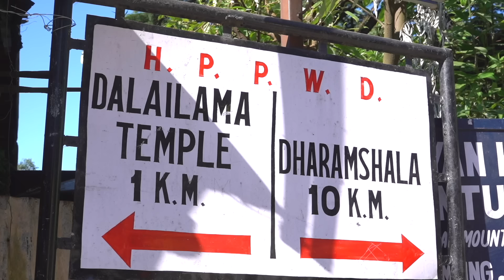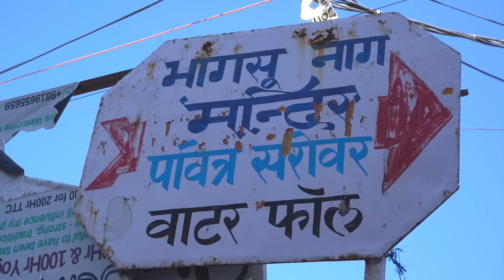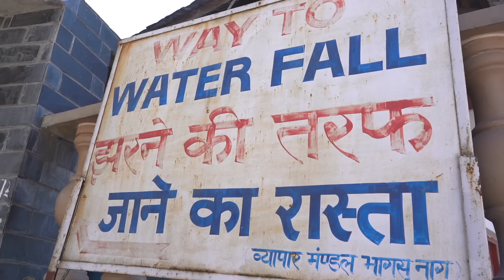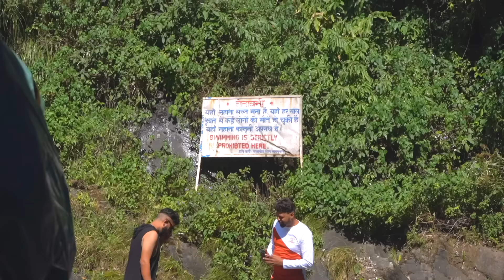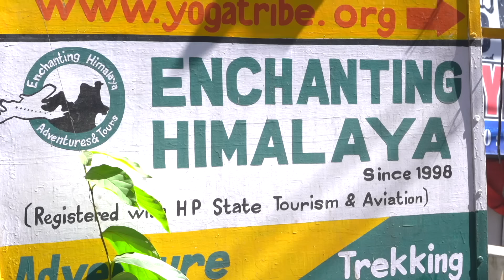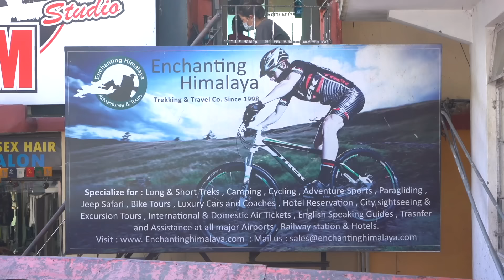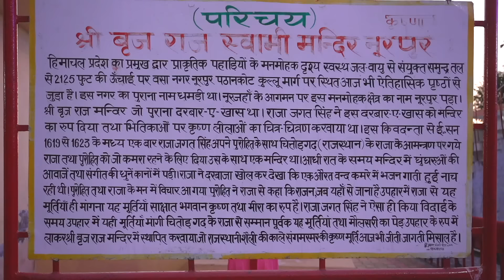EP 9 Mcledoganj to Nurpur fort to Dalhousie | Kangri Dham at Naddi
We started this tour of Himachal Pradesh on 24th September and ended on 9th October. This journey started from Paonta sahib and we ended at Dalhousie. After this episode you will see 3 more episodes of this series.

Just in case if you have missed watching this series from 1st episode, you can check out this link of 1st episode and then see these in order.

Following are the details of places visited by us during this journey that started from Mcleodganj and ended at Dalhousie.

Bhagsunath Temple : This is snake God temple - located at a distance of 2 km from Mcleodganj, you may also visit a waterfall which is 1 km from this temple.
Address: Temple, near Bhagsunag, Dharamshala, Himachal Pradesh 176215

Enchanting Himalaya : I saw their signboard in Mcledoganj and visited them to learn about trekking opportunities in Mcledoganj.
Address: Bhagsu road, Mcleodganj, Dharamshala, Himachal Pradesh 176219

Homestay Near Sunset point - We visited them day before through someone’s reference, i requested them to cook Kangri Dham for us.
Tariff of room they charge is between rs 1000 to 1200.

Address: 300 to 400 meters from naddi sunset cafe, himachal pradesh

Nurpur Fort - On the Mcledoganj - Dalhousie road, this fort comes at the center.  Key attraction at this fort is the temple of Shri Krishna and Meera Bai.

Hope you are enjoying watching this episode, should you have any query with regard to this journey, pl. Feel free to write back to us in comment section below.

Thanks
Harish